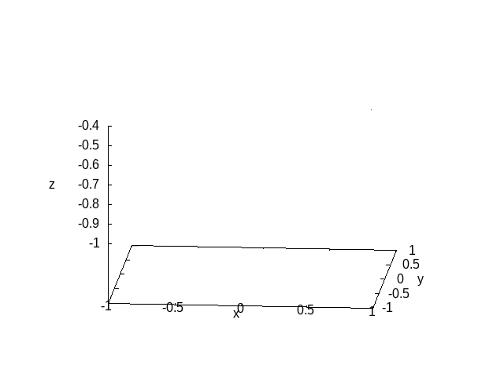motion when b=-a